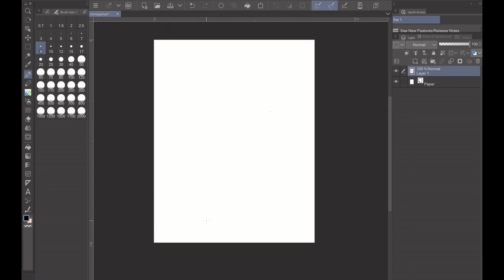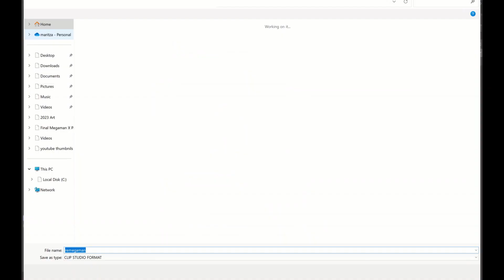Resident Evil_Megaman X Mash up! P1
I show you my process how I create a new print from idea to full color print!
Part 1 is me trying to figure out what I want and where to set up characters in the image.  Its going to be a messy sketch from the get go. LETS GO!